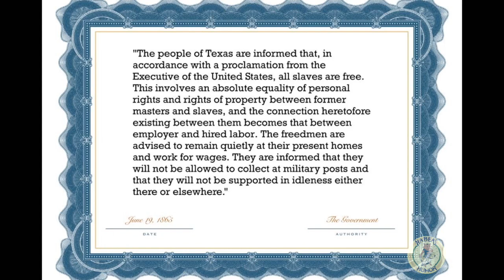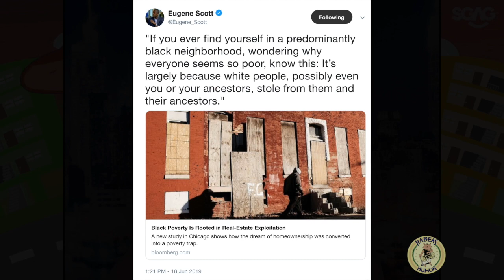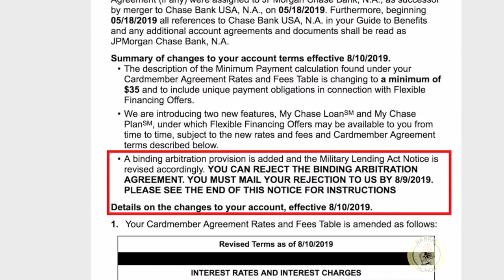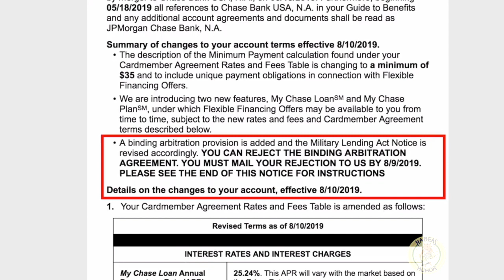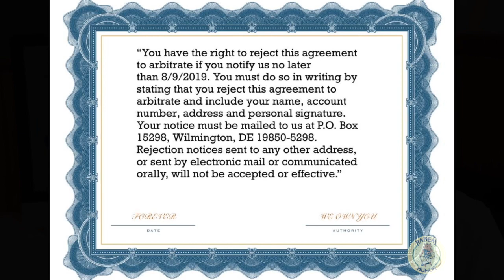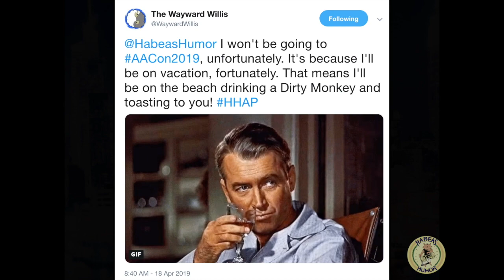Juneteenth; Racist Lending; Trump the Debtor; Chase Bank Scheme (Episode 56: We're Live, Bitches!)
Comedy show - Habeas Humor
Interested in the equipment used to produce the Habeas Humor podcast and video series? Here it all is, complete with Amazon Yes, I make a commission if you buy something 😺

Welcome to the new format of the Habeas Humor Podcast, visual and live for patrons (everyone else can watch/listen the next day)!

This episode comes out on Juneteenth, so we've got to talk about that. It just became an official legal holiday in Pennsylvania, BTW.

Slavery is gone, but good old shady American capitalist practices endure. The Trump administration has gutted the Consumer Financial Protection Bureau, and one effect is that it remains legal for banks to make themselves class action lawsuit-proof. The latest in predatory lending is Chase's new arbitration agreement for bank account and credit card customers. They want you to waive your right to bring a class action lawsuit, but you can opt out so do!!!

- Make a one-time contribution to Habeas Humor

Please note that this podcast is for entertainment only and does not constitute legal advice or form an attorney-client relationship.

LINKS